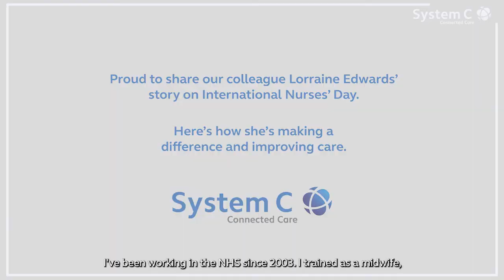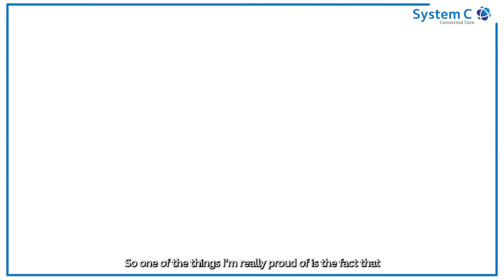Celebrating Lorraine's Story on International Nurses' Day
Since today is International Nurses' Day, join us in this short mini series where we speak to different Nurses to find out how they are making a difference and improving care for others.

In this video we are speaking to Lorraine Edwards, our Clinical Adoption Specialist, about her experiences as a Nurse.